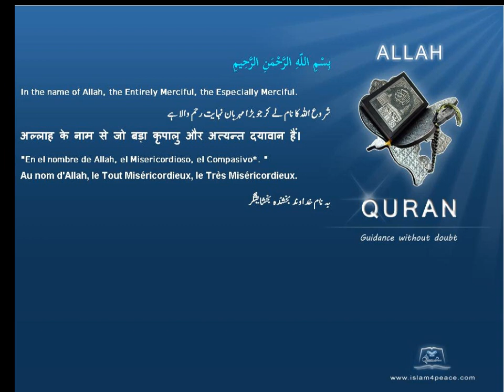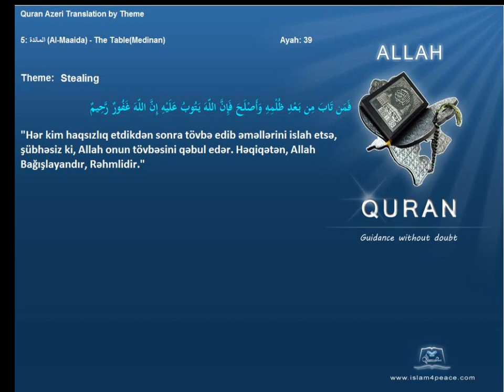Quran by Theme Azeri Stealing Islam4Peace com